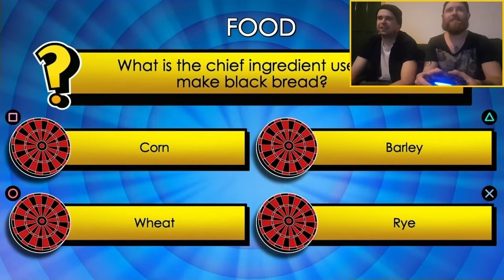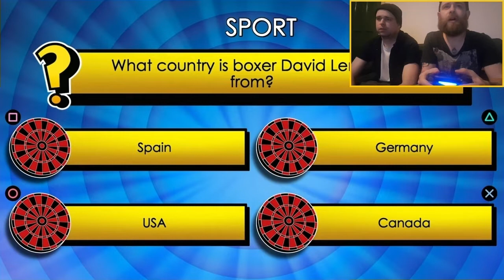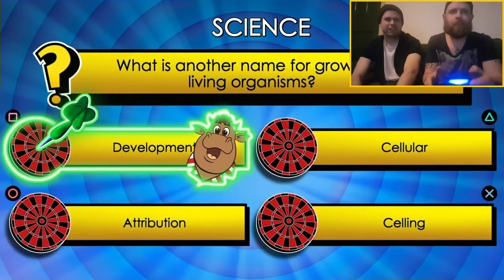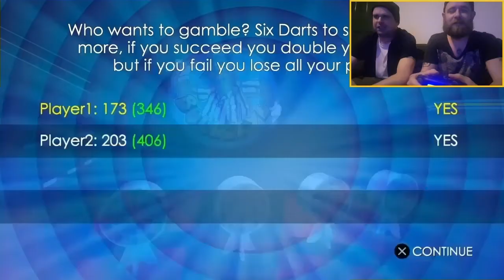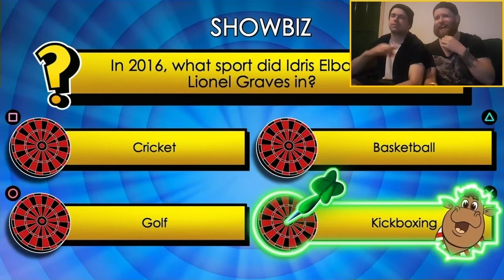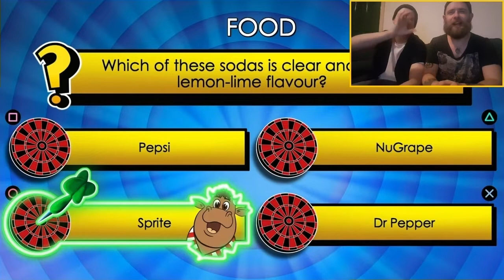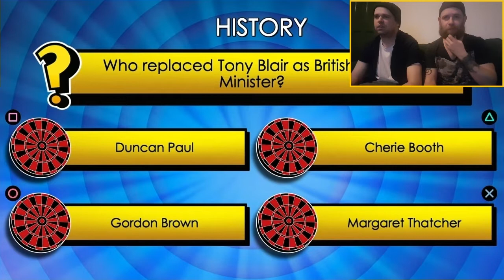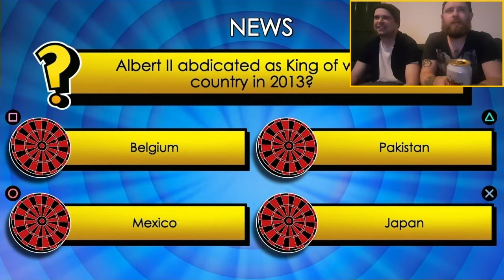Bullseye: Darts, beer and bad behaviour... A British passtime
In this episode we take on the old british dart playing quiz show thats known as Bullseye... throughout this we realise we are not good at darts or most questions but have a keen feel for larger and bad behaviour.

If you like that and fancy more laughs please check out one of our other videos on the channel and tell us what you think! Also, dont forget to come say hello on facebook and instagram as well.

Much love and ninja stealth ~ Jim and Dean